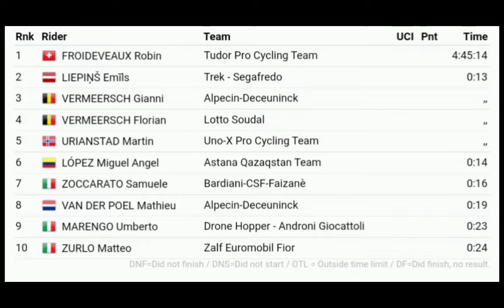Robin Froidevaux Wins | 2022 Serenissima Gravel | Solo Attack | Froidevaux ist Europameister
Robin Froidevaux Wins | 2022 Serenissima Gravel

Classification

1 FROIDEVEAUX Robin Tudor Pro Cycling Team   4:45:14
2
 LIEPIŅŠ Emīls Trek - Segafredo   0:13
3
 VERMEERSCH Gianni Alpecin-Deceuninck   ,,
4
 VERMEERSCH Florian Lotto Soudal   ,,
5
 URIANSTAD Martin Uno-X Pro Cycling Team   ,,
6
 LÓPEZ Miguel Angel Astana Qazaqstan Team   0:14
7
 ZOCCARATO Samuele Bardiani-CSF-Faizanè   0:16
8
 VAN DER POEL Mathieu Alpecin-Deceuninck   0:19
9
 MARENGO Umberto Drone Hopper - Androni Giocattoli   0:23
10
 ZURLO Matteo Zalf Euromobil Fior

Classification

1.

Music
1.
2. Splice app (GoPro)
3. Bloomer
4. Swallow
Upcoming events
Tread Worn Journeys 體育頻道
فقي قناة الرحلات البالية الرياضية
ट्रेड वॉर्न जर्नी स्पोर्ट्स चैनल
Banda de rodadura gastada Journeys Sports Channel
Tread Worn Journeys Chaîne sportive
ট্রেড ওয়ার্ন জার্নিস্ স্পোর্টস চ্যানেল
Спортивный канал Tread Worn Journeys